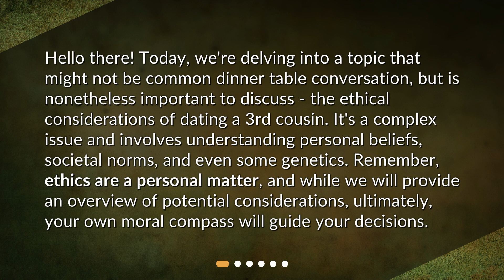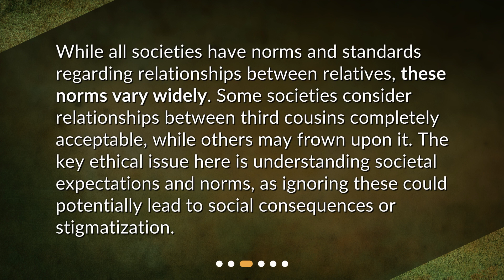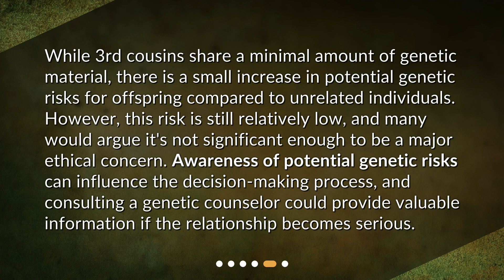What are the ethical considerations when dating a 3rd cousin?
Exploring Ethical Considerations: Dating a 3rd Cousin • Delve into the complex and thought-provoking topic of dating a 3rd cousin in this captivating video. Explore the ethical considerations from both societal and personal perspectives, while also examining the genetic aspects. Discover the varying norms and standards across different societies, and understand the importance of honesty and transparency in maintaining ethical integrity. Join us as we navigate the intricacies of dating a 3rd cousin and unravel the personal and societal implications.

00:00 • What are the ethical considerations when dating a 3rd cousin?
00:34 • What Does 3rd Cousin Mean?
00:57 • Ethical Considerations from a Societal Perspective
01:26 • Personal Ethical Considerations
01:59 • Genetic Considerations